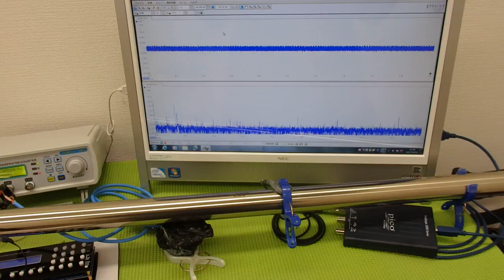対象物の振動モードに合わせた、超音波制御技術 ultrasonic-labo